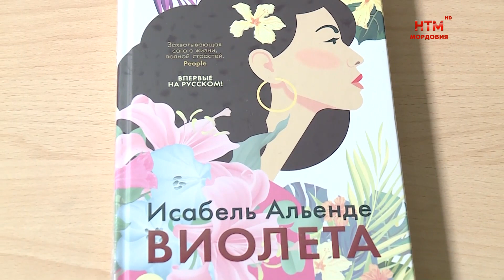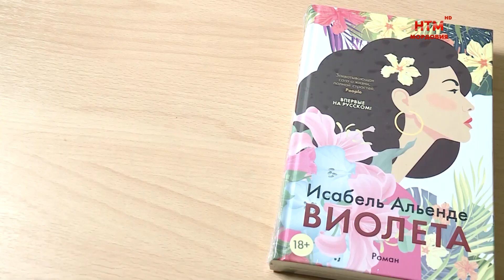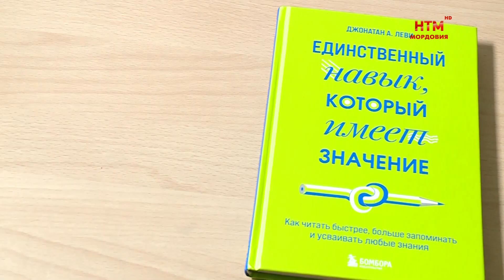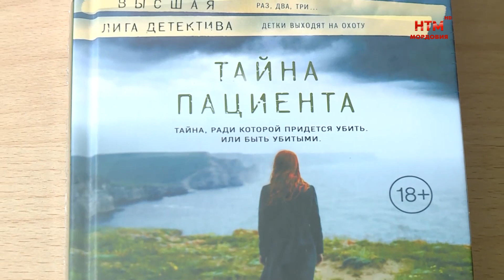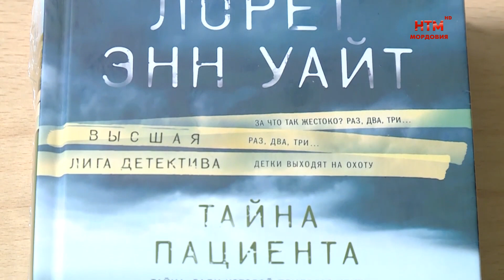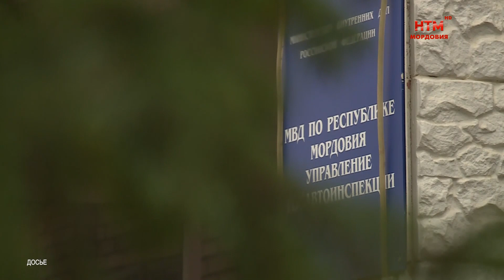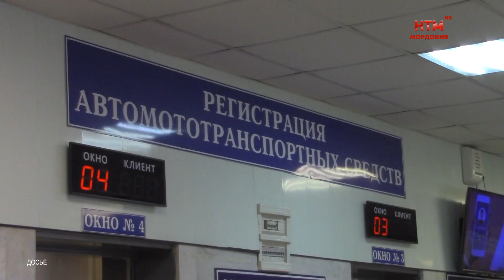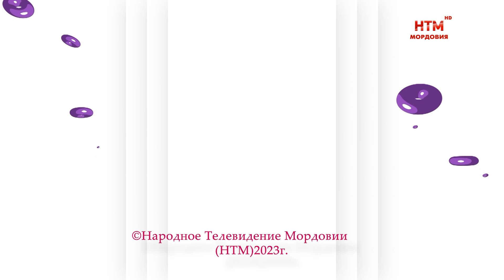Народное утро. Выпуск от 2 мая 2023 года